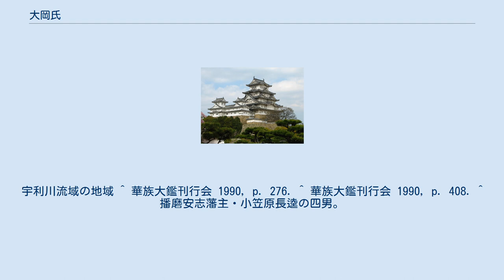大岡氏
大岡氏（おおおかし）は、武家・華族だった日本の氏族。
江戸時代に2家が小大名となり（西大平藩と岩槻藩）、維新後には両家とも子爵家に列した。
家紋は大岡七宝（剣輪違）。
 大岡氏の出自は『寛政重修諸家譜』によれば、鎌倉時代、摂政・九条教実の後裔忠教（関白・九条忠教とは別人か）が三河国八名郡宇利郷（現・愛知県新城市八名地域自治区）に住み、のち同郡の大岡郷（現・愛知県新城市黒田字大岡）に移り、名字を大岡と称したのが始まりとするが仮冒とされる。
『系図纂要』によると、忠教の子とされる大岡善吉（大岡伝蔵） （『華族類別譜』では関白・九条尚経の子と記載されている）を始祖とする。
 戦国時代に入り、初代当主大岡忠勝の代に三河の松平氏へ仕えた。
大岡家系譜ではこの忠勝が本家初代となる。
忠勝の「忠」の諱は松平広忠に由来し、大岡氏代々の通字となった。
 初代忠勝の三男である2代目当主大岡忠政の代には広忠の子徳川家康に仕え、家康の関東入国に従い高座郡堤村（茅ヶ崎市）に知行200石を与えられ本貫地とし、後には同郡の大曲村（寒川町）、高田村（茅ヶ崎市）を加え600余石となる。
忠政には4子があったが、長男大岡忠俊は関ヶ原の戦いにおいて戦死し、跡を継いだ忠政の次男大岡忠行も大坂夏の陣において討ち死したため、忠政の三男大岡忠世の長男大岡忠種が忠行の養子として本家を相続した。
また忠世は父忠政から大曲村を分与され、一家を起こしたほか、忠政の四男大岡忠吉も高田村を分与され一家を起こし、大岡氏は3家にわかれた旗本の家系となった。
 元禄6年（1693年）、忠吉の孫にあたる大岡忠高の嫡男・大岡忠品が第5代将軍・徳川綱吉の怒りを買い、遠島に処され、さらに元禄9年（1696年）、忠種の子大岡忠英が上役・大番頭の高力忠弘を殺害して、自刃した事により一門連座して閉門に処されるなど、逆風の時代が続くことになる。
 しかし、第8代将軍・徳川吉宗の時代となって、忠高の四男であり、忠世の子大岡忠真の養子となった大岡忠相（大岡越前守）が出て、江戸南町奉行として活躍。
その功績により西大平藩1万石の大名に取り立てられた他、9代将軍・徳川家重の時代になって忠吉の系譜から側用人となった大岡忠光（大岡出雲守）が出てこれも岩槻藩2万3000石の大名に取り立てられた。
 以後、この2家は幕末まで続き、西大平藩の最後の藩主大岡忠敬、岩槻藩の最後の藩主大岡忠貫のいずれもが明治2年（1869年）、版籍奉還で藩知事となり、明治4年（1871年）、廃藩置県により、子爵へと列せられた。
 西大平藩を治めた大岡家の分家、後に宗家。
大岡忠吉家大岡忠高の四男大岡忠相が宗家大岡忠真の養子となり、第8代将軍・徳川吉宗に取り立てられ、三河国額田郡西大平1万石の大名となった。
後に本来の宗家である大岡忠行家は断絶したため事実上の惣領家となり、大岡忠勝を初代と数える。
廃藩置県後、明治17年に子爵に列した。
大岡子爵家の邸宅は東京市麻布区宮村町にあった。
 歴代当主 大岡忠勝 大岡忠政 大岡忠世 大岡忠真 大岡忠相 大岡忠宜 大岡忠恒 大岡忠與 大岡忠移 大岡忠愛 大岡忠敬 大岡忠明 大岡忠綱 大岡忠輔 大岡秀朗 - 婿養子、子に大岡幹忠（1985年 - ）。
 大岡忠房を始祖とする。
上総勝浦藩・武蔵岩槻藩を治めた大岡家の分家。
家紋は同じく大岡七宝。
寛永10年（1633年）に大岡宗家当主・大岡忠政の三男・大岡忠吉が第2代将軍徳川秀忠の娘・東福門院（和子）に近侍して、2300余石を与えられたことに始まる。
忠吉の子・大岡忠房の曾孫・大岡忠光は第9代将軍家重の側用人となり、上総国夷隅郡勝浦1万石の大名となる。
後、武蔵国埼玉郡岩槻に2万石で移封された。
後に、忠固の代に3千石加増され2万3千石となった。
廃藩置県後、明治17年に大岡忠世家と同じく子爵家となった。
大岡子爵家の邸宅は東京市赤坂区青山南町にあった。
 歴代当主 大岡忠房 大岡忠儀 大岡忠利 大岡忠光 大岡忠喜 大岡忠要 大岡忠烈 大岡忠正 大岡忠固 大岡忠恕 大岡忠貫 大岡忠量 大岡忠礼 大岡忠憲 大岡忠恒 - 子に大岡忠誉（1974年 - ）。
 大岡氏 ^ a b 小田部雄次 2006, p. 329. ^ 八名郡下宇利村及び中宇利村。
富岡村下宇利・中宇利。
現・新城市中宇利、及同市富岡宇利、宇利山、中屋敷（下宇利地区）、宇利川、など。
宇利川流域の地域...